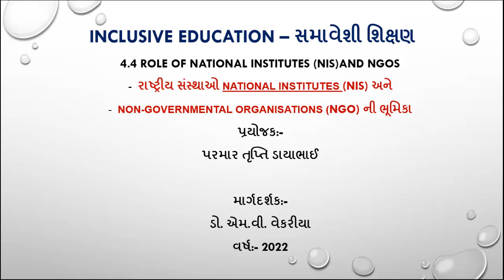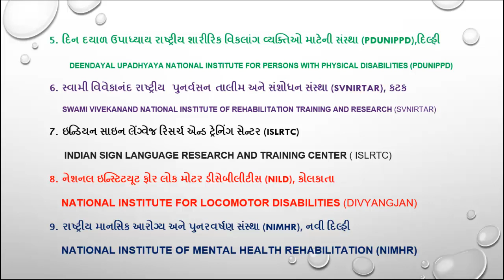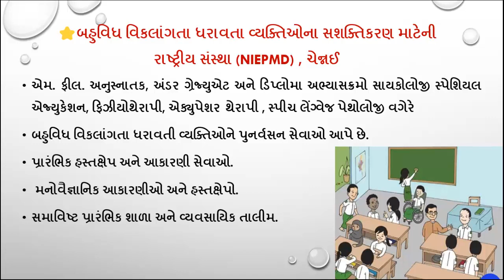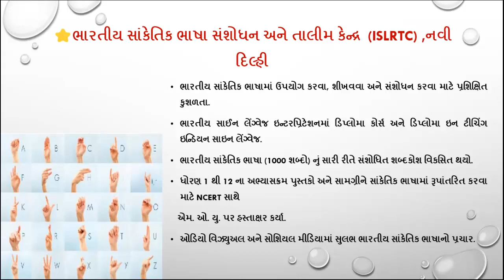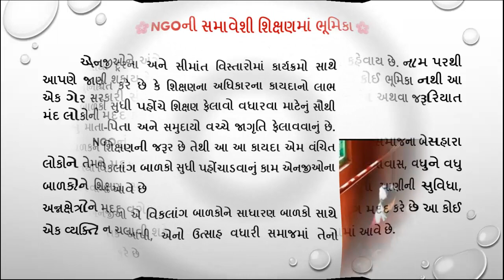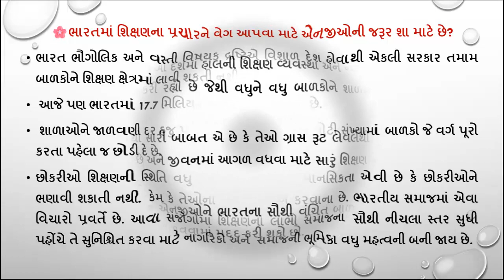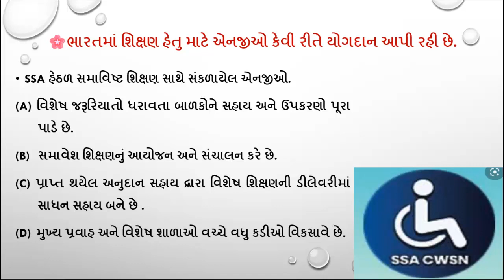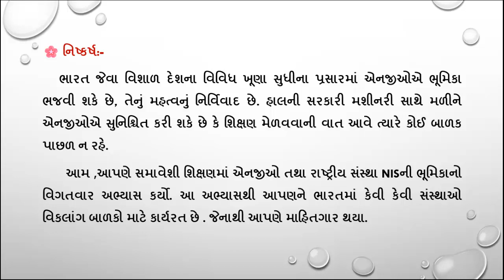||Inclusive Education||Policies-Framework Facilitating||Role of National Institutes (NIs) and NGOs||